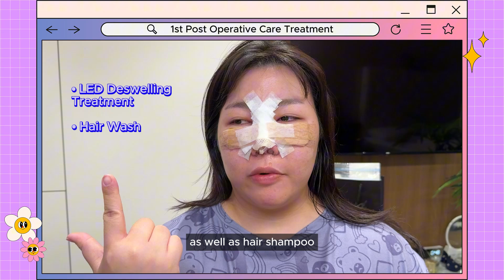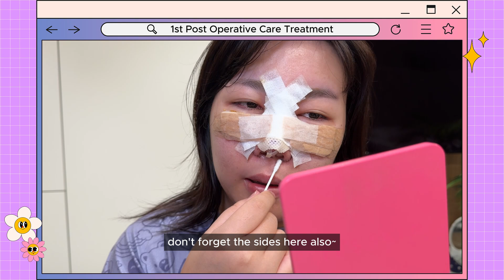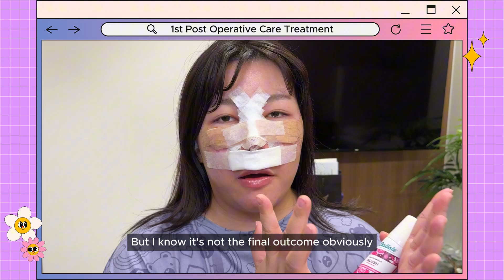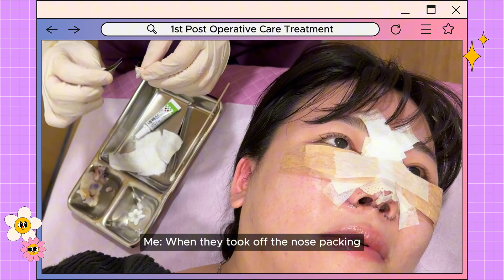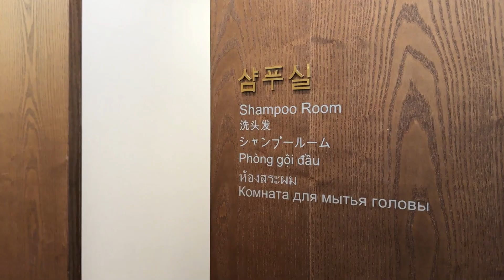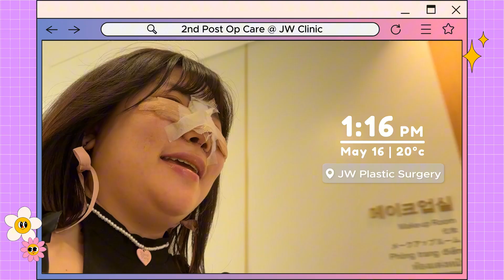ULTIMATE GLOW UP IN KOREA 🇰🇷 | Revealing the Results + 1 Month Update (PART 2) | JW Plastic Surgery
Timestamps:
00:09 - Day 3 Post Op + Wound Cleaning
03:06 - 1st Post Op Care
07:19 - Day 6 Post Op
10:34 - 2nd Post Op Care (Surgery Reveal)
15:38 - Bandage Removal Update
21:25 - 1 Month Post Op Update

Contact JW Plastic Surgery Here!
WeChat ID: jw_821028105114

Gangnam Airbnb Listing (30mins away from Jw Plastic Surgery)

Filmed on Iphone 15 Pro Max + Ulanzi VL49 Light